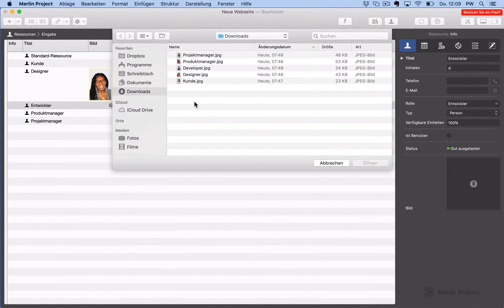Merlin Project: Bildinformation an Ressourcen (Deutsch)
Sie haben Merlin Project und möchten Bildinformation für Ihre Ressourcen verwenden? So starten Sie durch…
Mehr Information über Merlin Project für macOS finden Sie bei uns